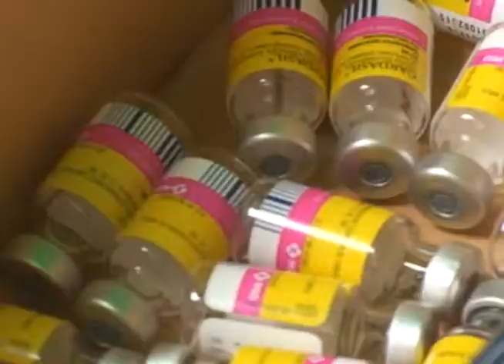Gestion del Riesgo atiende emergencia de incendio en establecimiento local en Fggá